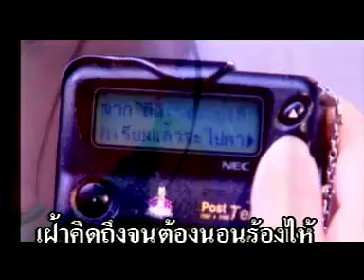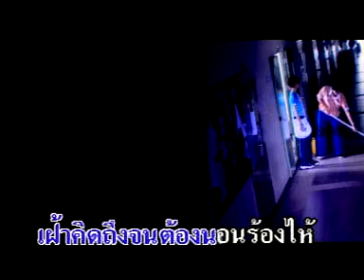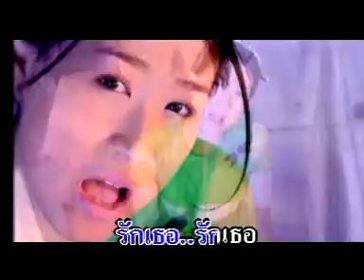ฉันคอย เอิร์น จิรวรรณ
เพลง ฉันคอย
ศิลปิน จิรวรรณ เตชะหรูวิจิตร(เอิร์น)
อัลบั้ม Earn
พ.ศ.2541